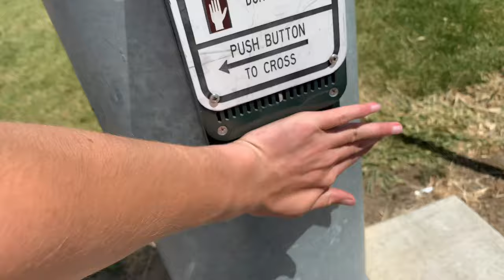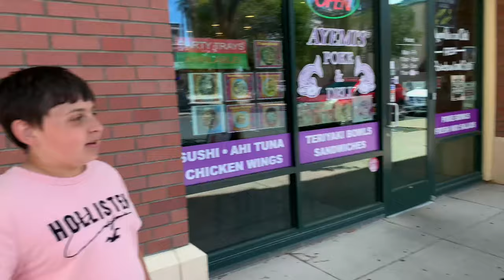WE FOUND AN ABANDONED BOAT!!! - Suisun City, CA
Me, my brother, and a friend set off on a journey to find an abandoned boat we had seen on Google Maps. Little did we know, the journey would be full of challenges and obstacles that we would have to overcome!

7:17 - 7:24 - "Don't You (Forget About Me)" by, Simple Minds

8:01 - 8:13 - "He's a Pirate" by, Klaus Badelt

This video was uploaded on the 27th of April, 2021 by Ryan Bettencourt